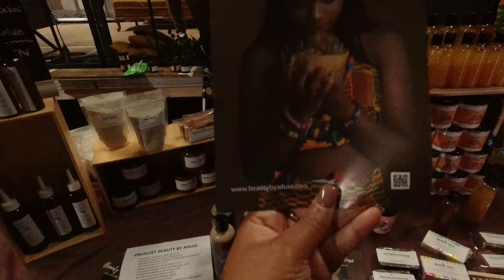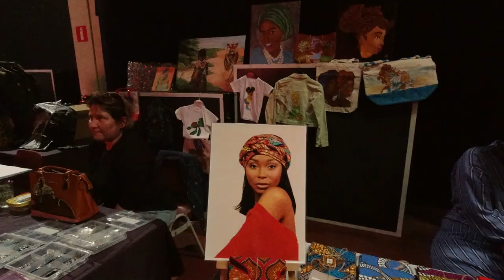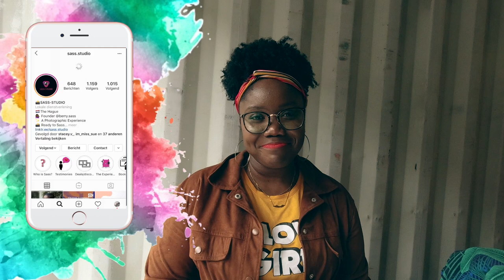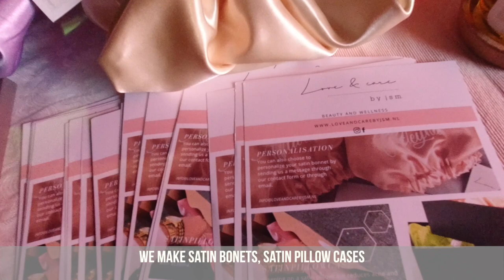Vlog | Natural hair event | Kroes Haar event ZomerFabriek Antwerpen| Jennyfer Ross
In today's video I went to a natural hair event here in Antwerp. This was my fist time attending a event like this. I also had a little meet up with my friends from the Netherlands.

xoxo

Jennyfer Ross
Follow my Boyfriend on  Instagram: @Iambenb

🎥 CAMERA + EDITING ↓
C a m e r a : Canon EOS 550D
L e n s : Canon EF 50mm f/1.8 or Canon EF 50mm f/1.8 II
S o f t w a r e : Final Cut Pro X
L i g h t i n g : Natural + Ring Light & Softboxes
L o g o/ Intro: Made by me